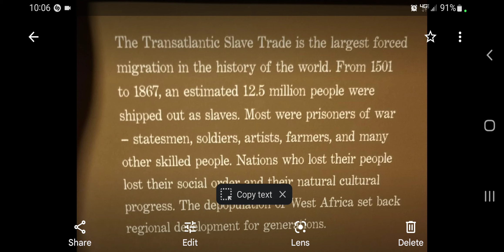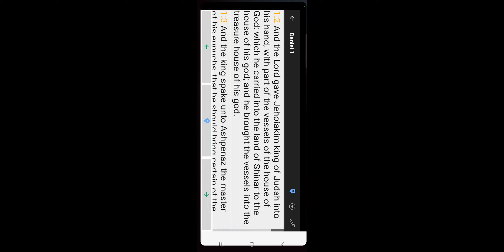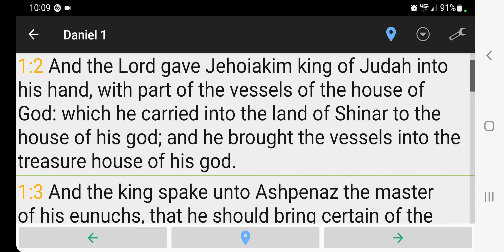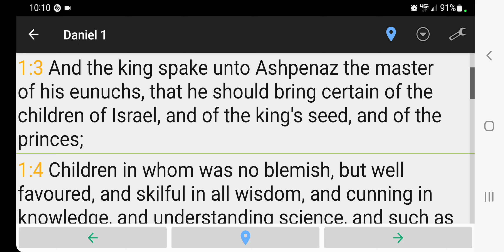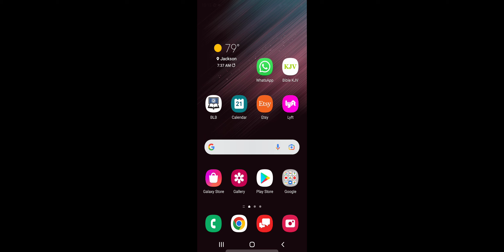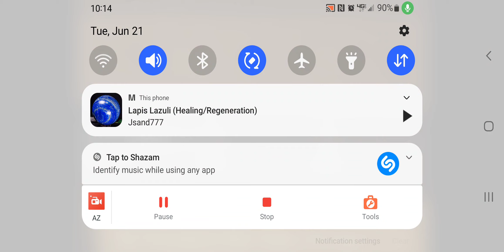Esau-Edom know they took Israelites from West Africa to put in slavery! End